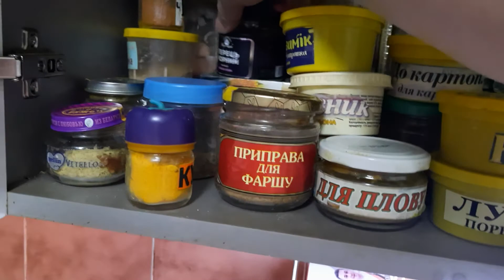Жарю вареные окорочка